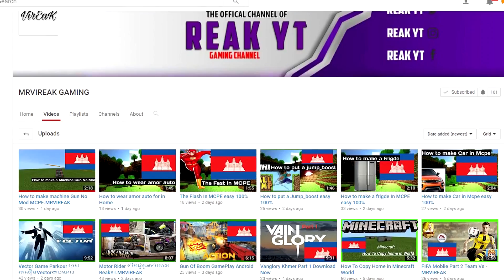រកឃើញមុខហើយ ឡូយដាច់ពីMINECRAFT|Portal Knights PC Gameplay|VPROGAME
ជួយខ្ញុំបាទតាមរយះ
My Pro: